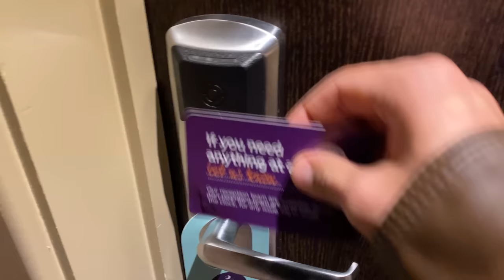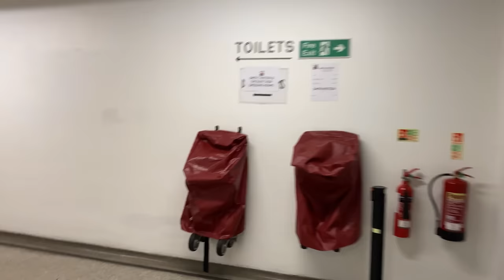TURNÊ COM ADRIAN SMITH and RICHIE KOTZEN PROJECT - SMITH/KOTZEN - Bruno Valverde Vlog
PLAYING ADRIAN SMITH (IRON MAIDEN) and RICHIE KOTZEN PROJECT - SMITH/KOTZEN - Bruno Valverde Vlog

Fique por dentro do que rolou na turnê com Smith/Kotzen

***VLOG GRAVADO EM JANEIRO E FEVEREIRO DE 2022***

Tocando com Smith/Kotzen nos Estados Unidos e na Inglaterra e Escócia!

California, Los Angeles, United Kingdom, Londres, London, Escócia, Scotland.

Adrian Smith (Guitar, Vocals)
Richie Kotzen (Guitar, Vocals)
Bruno Valverde (Drums)
Julia Lage (Bass)

Great surprise appearance: Nicko McBrain on drums for 2 songs for the London concert

Me siga no Instagram: @bruno_valverde